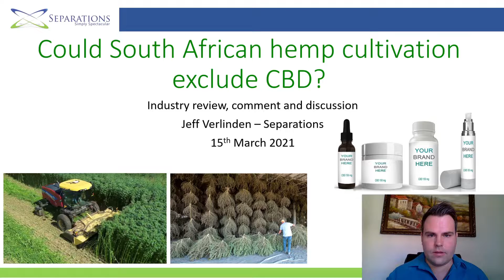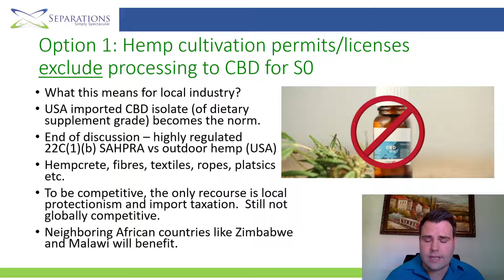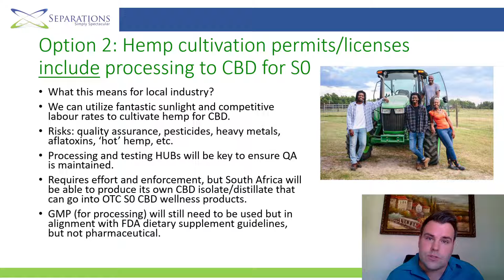Could South African hemp cultivation exclude CBD?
For several months now I have been frequently asked this particular question:
‘Could future South African hemp cultivation permits/licenses exclude CBD?’
I have highlighted my view on this in a short 2min video considering the viability of 2 models.
Option 1 exclusion of CBD.
Option 2 inclusion of CBD for extraction purposes.
We discuss how isolate or distillate manufactured from SAHPRA 22C(1)(b) cannabis cultivation licenses can not compete with imported USA sourced isolate/distillate that is grown outdoor and processed via GMP for CFR110 (food) or CFR111 (dietary supplement) standards, where the final product goals are a Schedule 0 OTC CBD wellness product. SAHPRA licences might need to remain focused on Schedule 4 & 6 pharmaceutical formats. Questions to consider with regards to the National Cannabis Master Plan